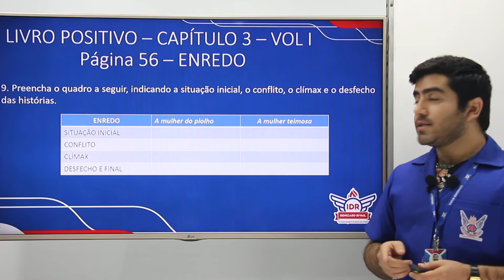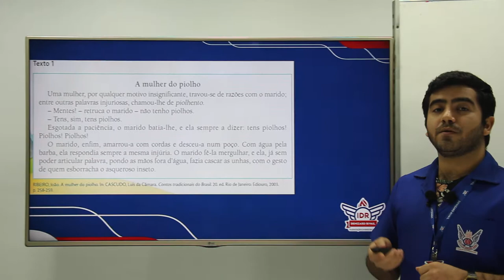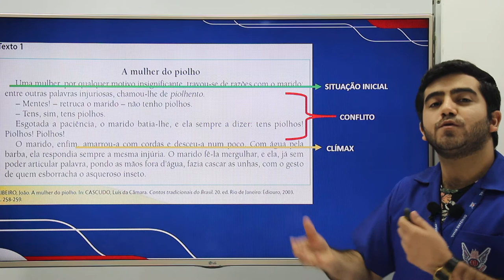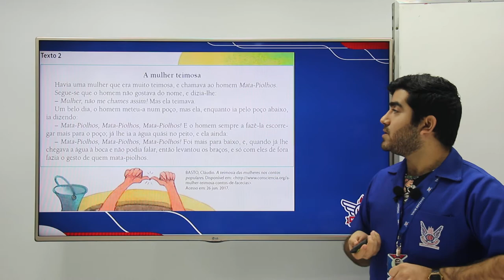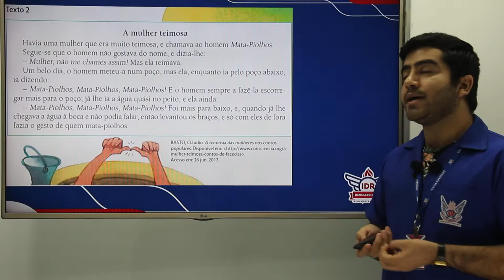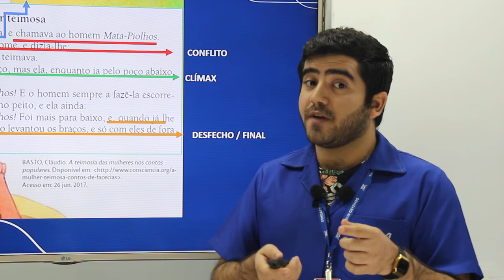WEB AULA 1 - L. Portuguesa - 7° ANO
Livro Positivo - Capítulo 03 - Volume 1 (Pág. 56 -  enredo)